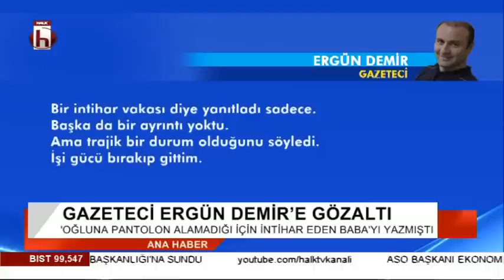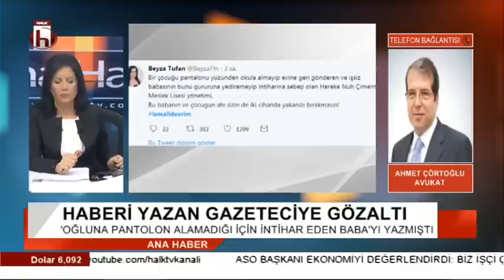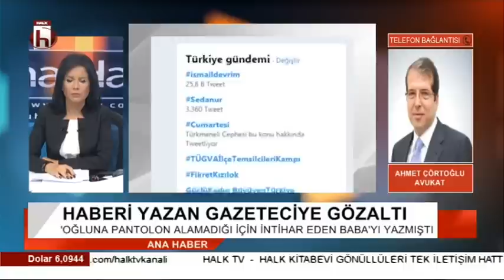İntihar haberine yazan gazeteci gözaltına alındı! / Ahmet Çörtoğlu